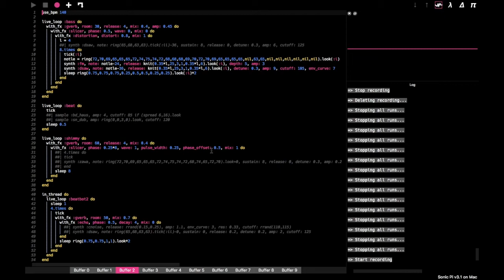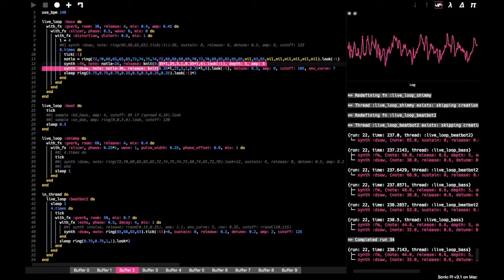Sonic Pi // tig3rbabu // Live Coding - "[c] ODe" (instrumental)